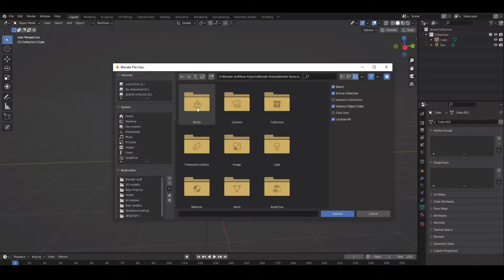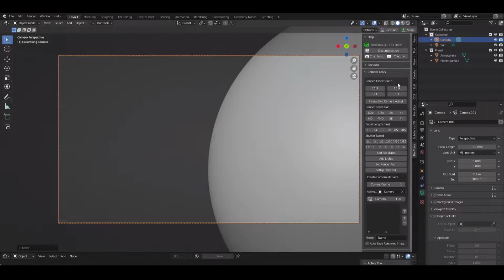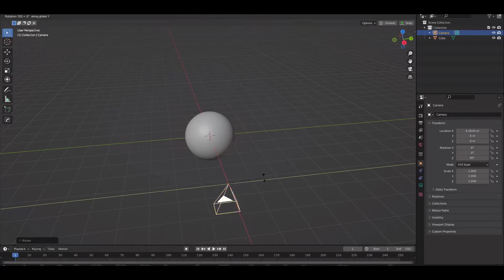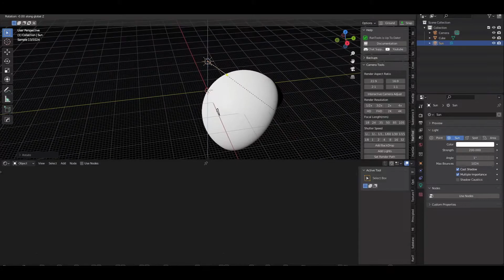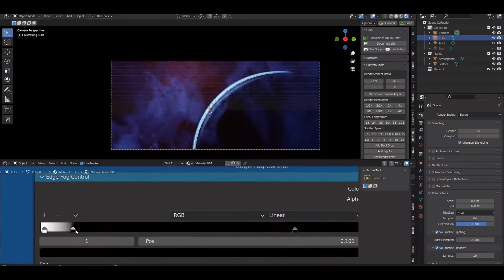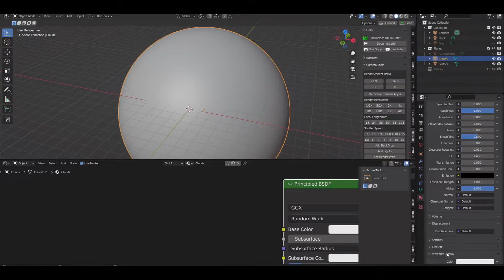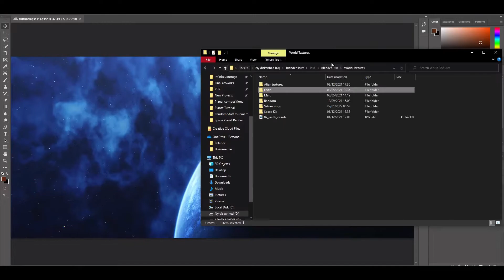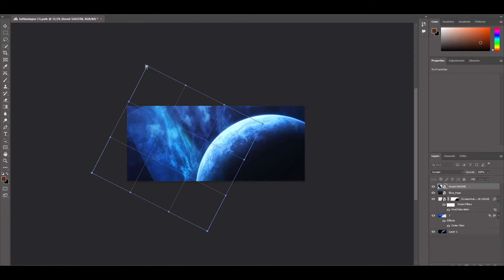│ Beautiful Planets in Blender are Now Easy! │ Tutorial + Free Shaders │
🔴 Info about the shaders 🔴

This is my pack of free procedural planet shaders for Blender. It comes with more than 15 shaders which includes 8 planet shaders and 8 procedural noise shaders that you can use to create your own planet shaders, customize the pre-made planet shaders or something else entirely. Maybe some gross alien gore? It's all up to you, so enjoy and be creative!

I originally made this as a paid product but I honestly had a lot of fun creating this so I thought I might as well just share it for free.

I made this as a free, non-copyright product so no one are limited and everyone can create whatever they want with this, but of course a tip would be highly appreciated as it helps me out a lot and it makes it possible for me to create more free stuff for y'all :D If that's not possible for you, just enjoy this for free and create something awesome!

As I said before this is a non-copyright product which means you can use this for whatever you want without any restrictions and without needing to give credit to me (although it would be highly appreciated :)).

Feel free to tag me (@_artnative) when you create something with these shaders. I would love to see what y'all create! :D

© Credits ©

Audio File ID:
13555

Audio File ID:
33106